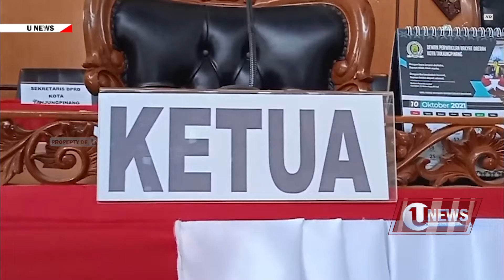KOMUNIKASI DPRD DAN PEMKO BURUK | U-NEWS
Tanjungpinang - Pemko Tanjungpinang, kerap kali terlambat, dalam melaporkan berkas, dan melakukan refocusing anggaran, tak sesuai peruntukannya. Kedua hal ini, membuat Dewan Perwakilan Rakyat Daerah, Tanjungpinang, menilai Pemerintah Kota Tanjungpinang, tidak fokus dalam mengurusi anggaran daerah.

Berikut Liputannya.